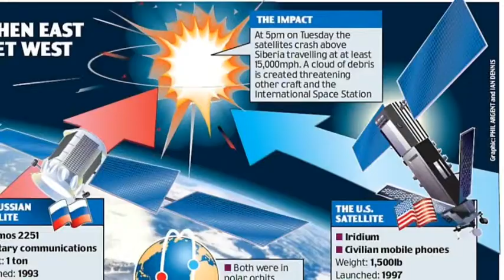My Project 4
Kelsie Box